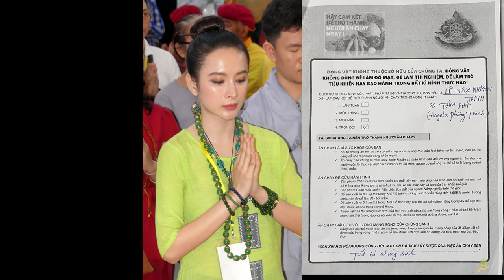Ăn Chay | Angela Phương Trinh Từ Cô Nàng Thị Phi Phát Nguyện Trường Chay | Nguồn Kênh 14